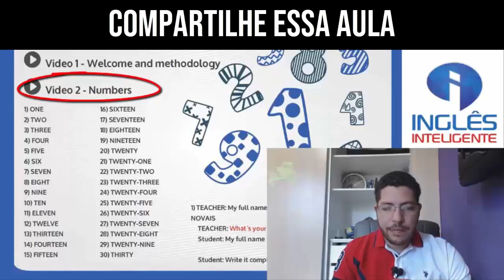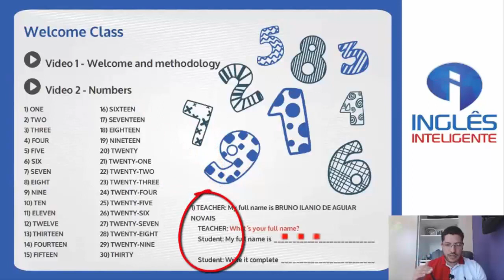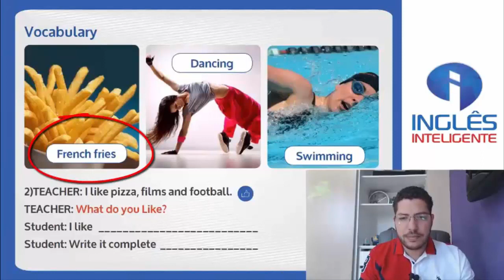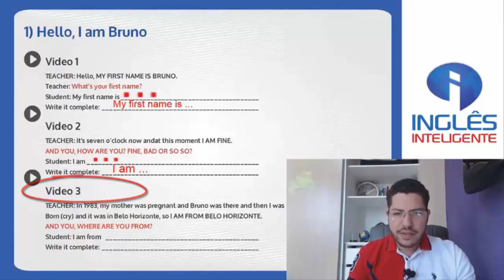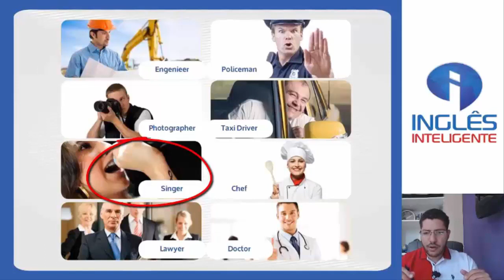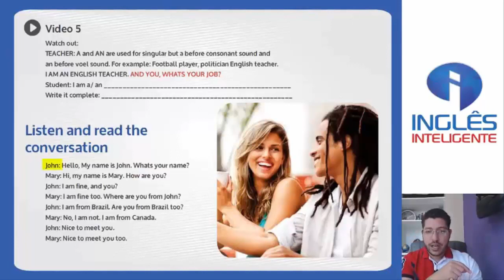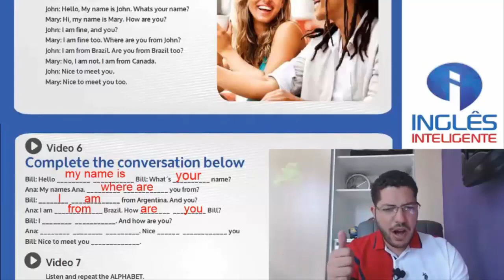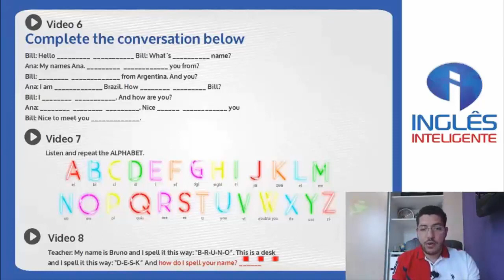Aula Gratuita de Inglês Para Iniciantes #01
Quer aprender a falar inglês em 2019 mas não sabe por onde começar? Então assista essa e outras aulas gratuitas para ter confiança em seus primeiros passos. Entre em contato comigo caso queira receber mais aulas de inglês gratuitas como essa.